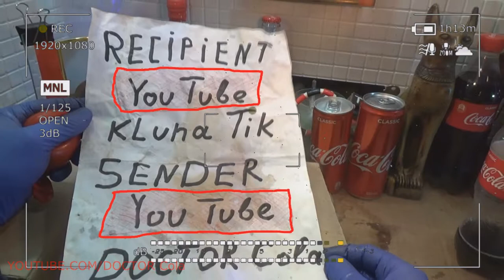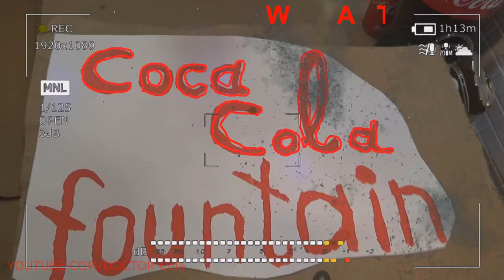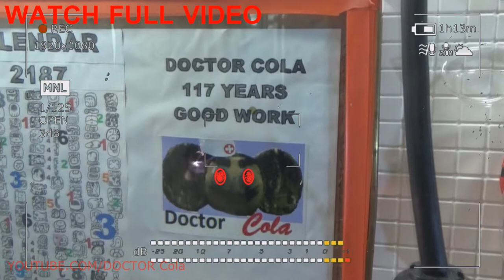Gift Kluna Tik Dinner #24 Package – Cunning Adventure in Future – Coca Cola Helps to Express Art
Gift Kluna Tik Dinner Package is able to decorate every significant event in the life of the main character. Chew should be slow and do it with due respect and importance. Cunning Adventure in Future is expressed in copying various illustrations of a fairy-tale perception of reality. The screensaver of the main picture cannot interpret the spare entrance of the descending tranquility. The line of actual division becomes a dull stretch of time. The proportions of forces were changed for a long time. The rarity of art looks like a well-worn robe of yesterday's auxiliary worker. Coca Cola Helps to Express Art, ideological postulates of excitement and absolute power!
Kluna Tik coughing, Kluna Tik shoves and Kluna Tik chokes - shreds temporary pieces like pizza slices. We all love pizza and this is a distraction. We relax and we can make mistakes. This can help our opponents. The enemy may win, but he will remain hungry. We will eat all the pizza and be right. No need to put pressure on us and interfere in our relationship. Kluna Tik improvises and kluna tik ASMR - forces to keep a record of the eaten supplies even before the beginning of the consumption of food. Lunch break becomes very long and arrogant.